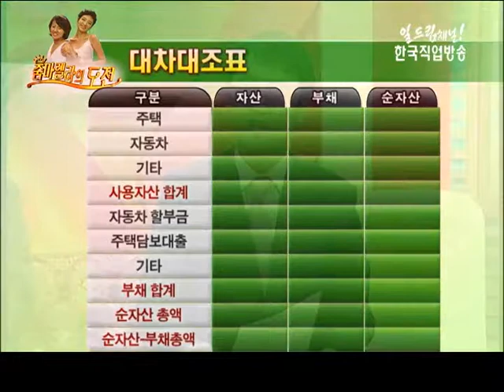생활경제 길라잡이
자산파악과 재테크 현 주소 파악 방법
출연 : 교보FMG 김성원 매니저, 미래에셋투자교육연구소 이상건 상무